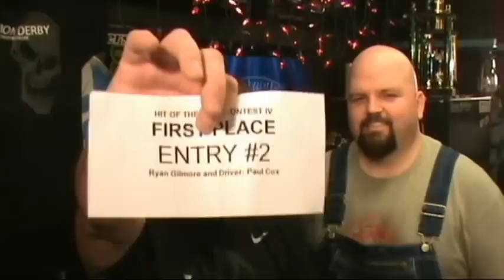DERBY NEWS 48 FINAL EPISODE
Here it is folks. The last Derby News. Four years and 48 episodes of greatness have come to an end. JT and Herb announce the Hit of the Year winners amongst other things and bring Derby News to a close. We have had an F-N Awesome time creating these shows for your entertainment. Thank you to all who have followed us over the years. Derby News may be over but we are not going away. We will return with a new show in 2013 called the Test Dummies. We hope to keep all of you entertained and tuned in. Merry Christmas and we will see you next year.